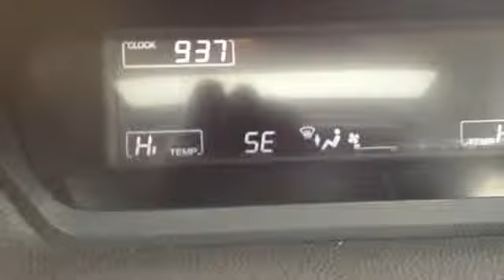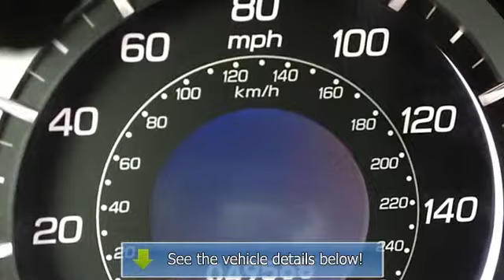2010 Acura TSX - King Lincoln Mercury VW - Gaithersburg, MD 20879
979 N. Frederick Avenue

For Sale: 2010 Acura TSX
VIN: JH4CU2F61AC014397
Engine: 4 Cylinder Engine 2.4L/144
Drivetrain: Front Wheel Drive
Transmission: 5-Speed A/T
Mileage: 49,568
Color: Silver (exterior) Black (interior)

Features:
The ULTIMATE combination of SPORT and LUXURY!!! A BEAUTIFUL 1 owner, accident free vehicle that was previously leased. It is a 2.4L 4 cylinder with 201 hp and 170 ft-lbs of torque. Plenty of features starting with the exterior and 17 inch premium alloy wheels, Xenon HID headlights, fog lamps, power moonroof, heated outside mirrors.  The interior is EXTREMELY well equipped with a two setting memory drivers seat, leather-wrapped steering wheel, paddle shifters, heated leather seats, dual climate control, XM satellite ready, auxiliary input jack, and USB port. Please call RIGHT NOW and ask for Ryan Prather (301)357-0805.